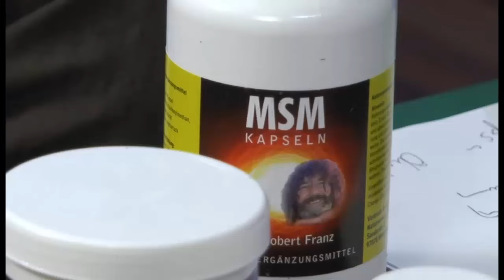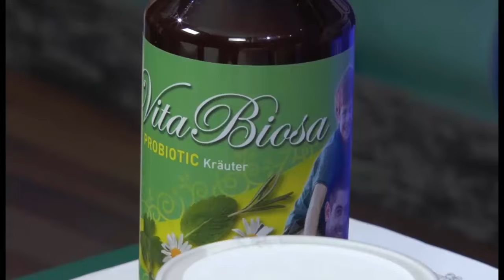Darm reinigen - 5 unglaubliche Mittel für deinen Darm!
Darm reinigen, sanieren und gesund halten.

Die empfohlenen Mittel für die Darmreinigung:
1. Traubenkernextrakt also OPC

2. Okoubaka (Potenz D3), ein Homöopathisches Mittel.

3. MSM

4. Vita Biosa Probiotic Kräuter

5. Schindlers Mineralien

5 Buch Empfehlungen von Robert Franz:
1. OPC - Das Fundament menschlicher Gesundheit

2. Vitamin-D3 hochdosiert

3. Was verschweigt die Schulmedizin?

4. Kreuzigt mich! Aber gebt allen OPC

5. Gesund in sieben Tagen: Erfolge mit der Vitamin-D-Therapie